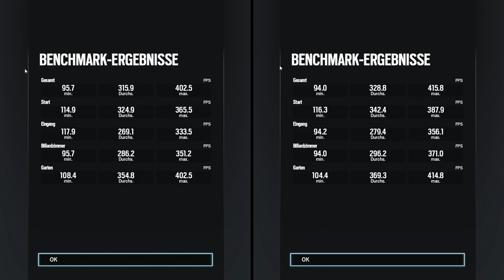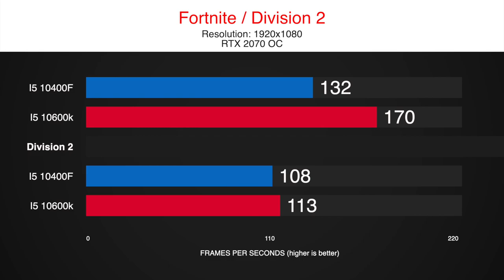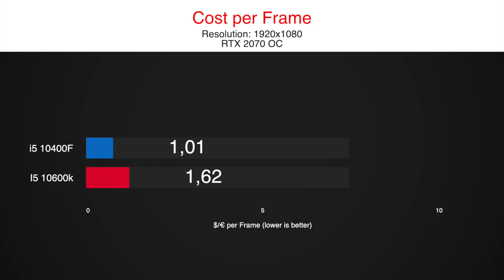Intel i5 10400F vs i5 10600K 👌Gaming Benchmarks with an RTX 2070 in 8 Games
We tested the new Intel i5 10400F against the i5 10600k in 8 Games on 1080p with an RTX 2070.

Both CPUs come with 6 cores and 12 Threads, but the 10400F starts at 170$ while a 10600K sets you back 280$.
So the question is: do you really need the overclocking capabilities of the 10600k or will a stock i5 10400F be enough?

We tested the i5 10600k and the i5 10400F in our standard 8 games test, including the most popular titles in 2020 like Fortnite, Warzone or Red Redemption 2.

Find more comparisons on our channel including the Intel 10400F, Ryzen 3100, 3300x, 1200af, 3600x and benchmarks with a GTX 1650 Super.

timestamps:
0:00 CoD Warzone
0:45 So Tomb Raider
1:25 Fortnite
2:10 Division 2
2:55 Red Dead R2
3:40 Rainbow Six
4:11 F1 2019
4:56 Borderlands 3
5:41 Results
6:21 Cost per Frame

Systems:
Z490 Gigabyte Gaming X
16 GB RAM - 3200MHz CL14
GPU
1TB NVMe SSD